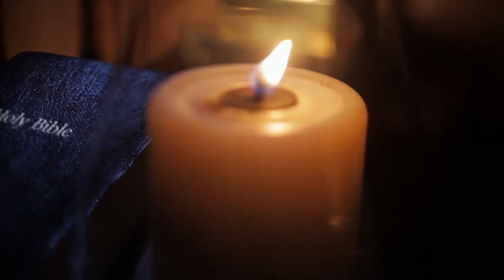Daily Bible Reading - 1 Kings 22, Psalm 82 - 83 - June 27th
Follow along in your Bible as we read 1 Kings 22, Psalm 82 - 83. Today we will be looking at King Jehoshaphat reign and Ahab's Death.